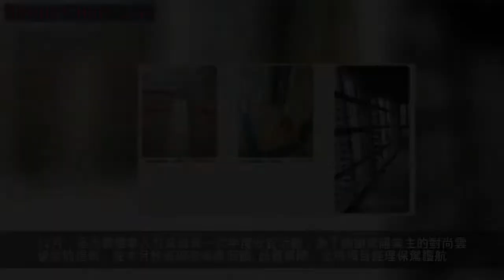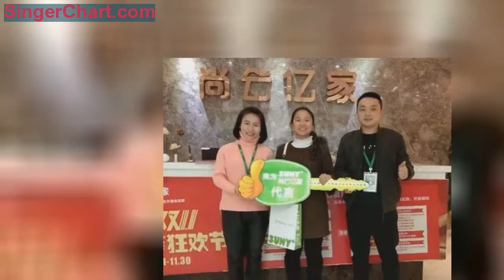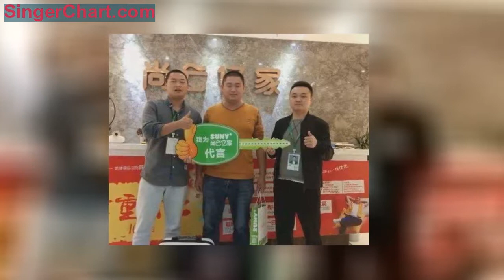尚雲億家：豪氣！最高超過3萬元裝修豪禮大派送！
品味資陽 盡在掌上
哎呀，怎麼那麼火
在這個信息巨變的時代，一個東西突然火了！
這絕對是有它閃光的地方！
2018年3月底尚雲億家入駐資陽以來，在凱旋國際百變金裝亮相後，「尚雲億家」用百變金裝樣板間征服了資陽購房者，同時在資陽家裝領域的口碑度火速傳開，成為了資陽家裝領域的一匹黑馬。
好設計，質造高審美
超過5年以上經驗設計團隊
全球化設計視角與理念
全案設計，軟硬兼旗
審美、個性、功能、環保、未來預見
尚雲億家要做的是
一一提供更具審美更高水準的設計品質
好工程，質造放心家
裝修工程，質量是關鍵
從工藝、工人到工程，再到物流、倉儲
尚雲億家將每一個環節做到透明、做到最好
只為能給您造放心住幾十年的家
近9個月時間
產值約3000萬
209戶業主的選擇與信賴
年終大促最高價值32497元裝修
豪禮大派送來啦（限量50套）
12月，是尚雲億家入駐資陽第一次年度收官活動，為了感謝資陽業主的對尚雲億家的信賴，在本月抄底優惠感恩回饋。
品質保障、金牌項目經理保駕護航
前15名報名業主打電話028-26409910諮詢裝修的業主，花588元搶價值79990元10平米品牌衣櫃。還有更多好禮等著你！
生活因此而改變
品牌推廣
品牌推廣